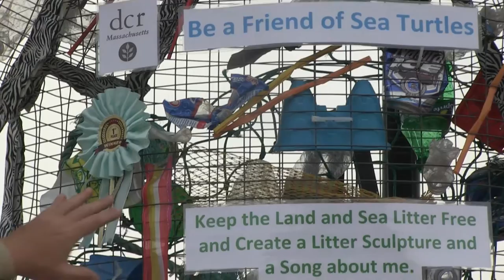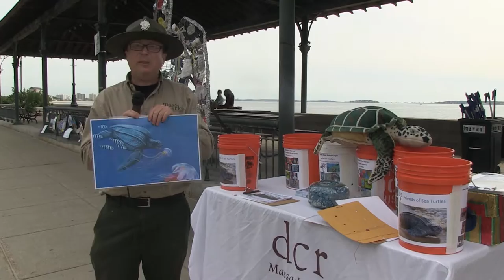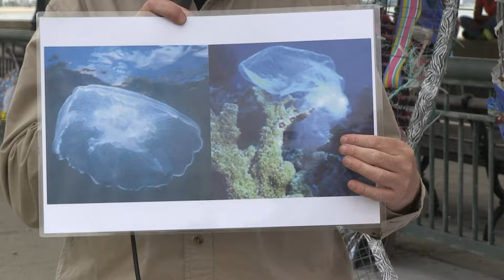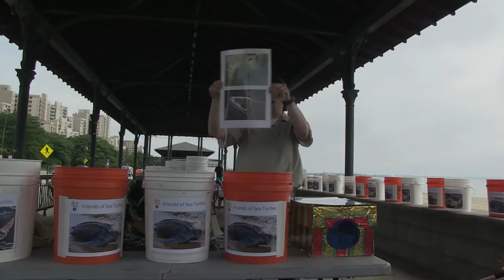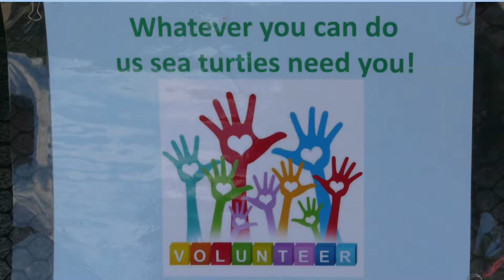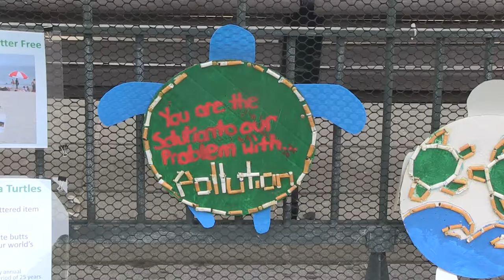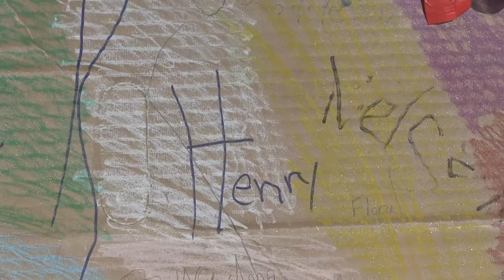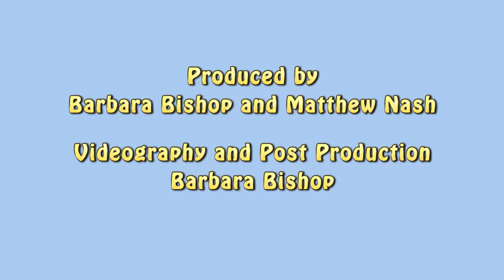Matt Nash - Sea Turtle Show